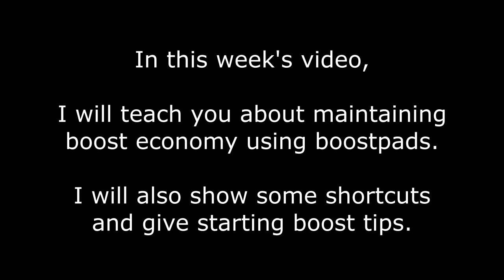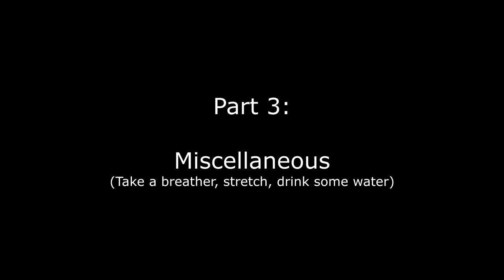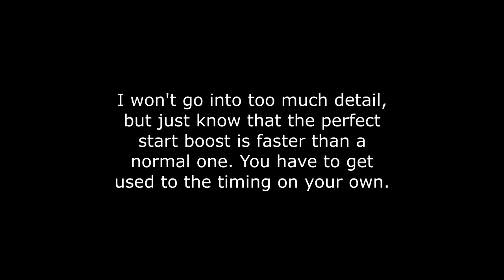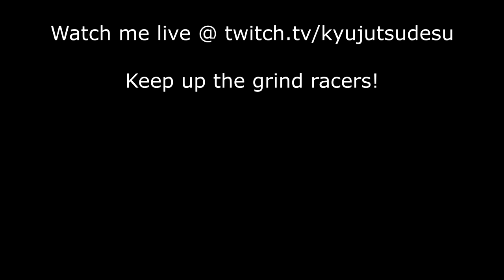Boostpads, Shortcuts, and Start Boosts, Oh My!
Novice-level general information guide
Recorded off stream and edited all in 16 March 2024

0:00 - Intro
0:08 - Part 1
0:29 - Abandoned Oasis
1:24 - Breezy Park
2:17 - Woodsy Way
3:01 - Part 2/Hawaii Hula Hula
3:58 - Clocktower Crossing
5:55 - Mother Lode
8:48 - Part 3
8:55 - Perfect Start Boost
9:44 - Pharaoh's Pass
10:51 - Waterfall Slide